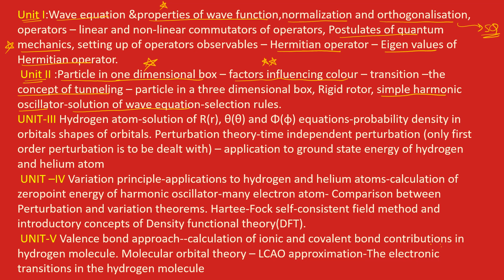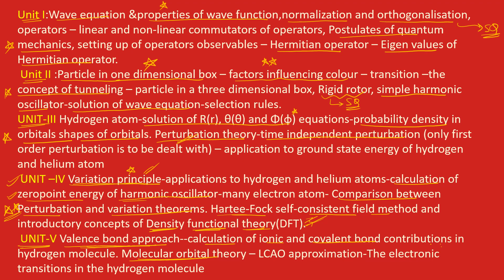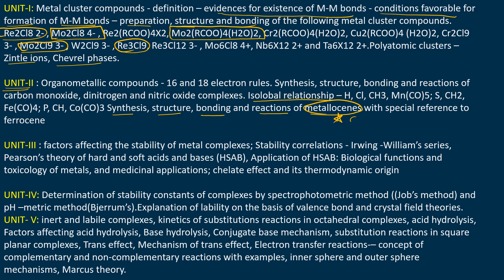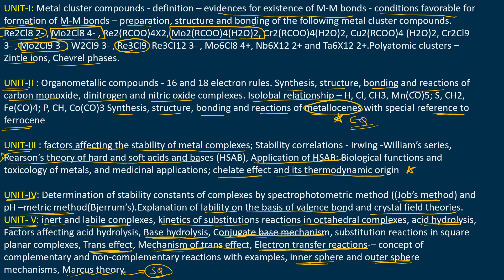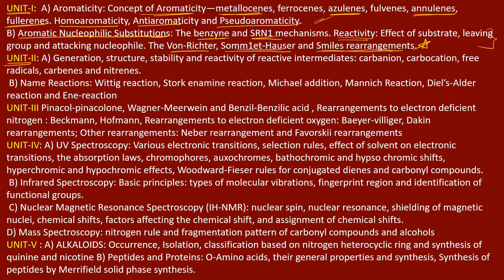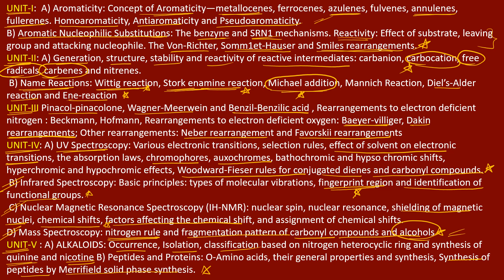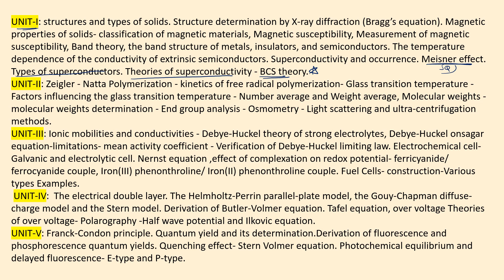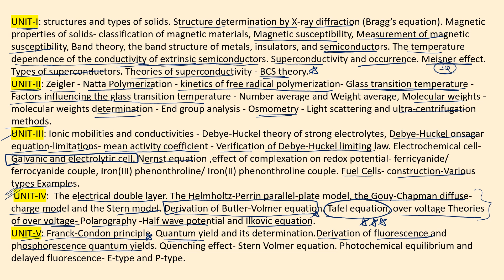M.Sc. CHEMISTRY 2ND SEMESTER IMPORTANT QUESTIONS | ANDHRA UNIVERSITY